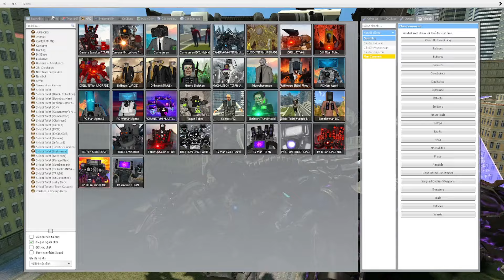SKIBIDI TOILET AND CAMERAMAN UPGRADE TO THE ULTIMATE! - Skibidi toilet in Garry's Mod